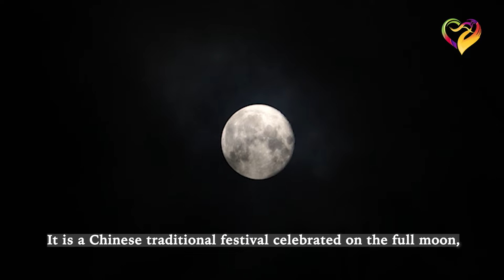Happy Chinese Lantern Festival from all of us at AMCCU!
The Lantern Festival is known as the First Full Moon Festival. It is a Chinese traditional festival celebrated on the full moon, the fifteenth day of the first month in the lunisolar Chinese calendar. It marks the final day of the traditional Chinese New Year celebrations. As early as the Western Han Dynasty (206 BCE-25 CE), it had become a festival with great significance. During the Lantern Festival, children go out at night carrying paper lanterns and solve riddles on the lanterns. Eating tangyuan or yuanxiao during the Lantern Festival symbolises family togetherness, happiness and luck in the New Year. There are many kinds of lanterns in the Lantern Festival. Some are image lanterns that imitate the image of things, others are activity lanterns compiled according to folk stories, expressing the national spirit of loyalty, filial piety and justice.